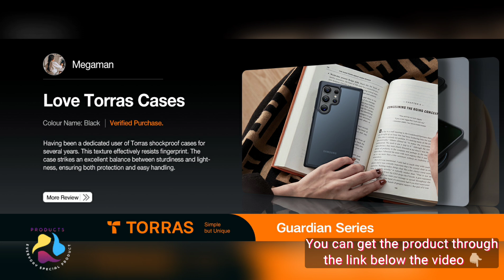The Best TORRAS Shockproof Designed for Samsung Galaxy S24 Ultra Case 6.8'',12FT Military Grade Drop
The Best TORRAS Shockproof Designed for Samsung Galaxy S24 Ultra Case 6.8'',12FT Military Grade Drop Tested, Protective Hard Semi-Clear Matte Back & Soft Edge Slim Galaxy S24 Ultra Case Guardian Series, Black

👍[Durable Material & Certified] For Samsung Galaxy s24 Ultra phone case is made of high-quality compound TPU and TPE. This shockproof case for S24 ultra certified by third-party. For Samsung S24 ultra case, durability you can trust.
👍[Slim Fit & Premium Touch] Measuring just 0.04 inches in thickness, our phone S24 ultra case features an upgraded grainy Nappa texture for an enhanced grip. The nano-oleophobic coating delivers a perfect blend of sleekness and delicacy, providing a premium smooth experience like the skin.
👍[Translucent Matte Design & Exclusive creative Buttons] Explore the charm of TORRAS Galaxy S24 ultra case black – it has a semi-clear back with 40% transparency, letting you enjoy natural beauty of your device. It's not just clear, but it also adds a cool and stylish touch, making your phone look trendy. And 3 colors of our exclusive creative buttons offer your phone a more personalized look and tactile feedback.
👍[Seamless Wireless Charging & Precise Cutouts] TORRAS S24 ultra slim case Perfectly compatible with wireless charging and PowerShare, you can enjoy convenient wireless charging. What's more, this S24 ultra phone case comes with precise speaker and port cutouts and easy-press buttons maintain your phone's full functionality.